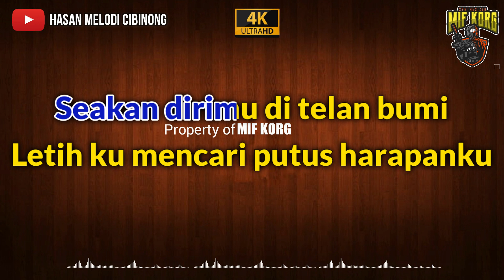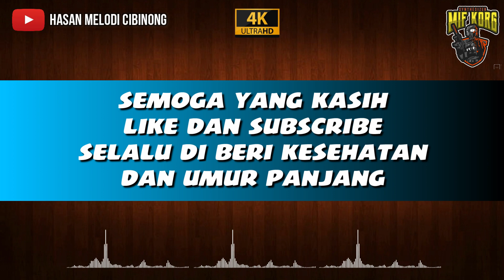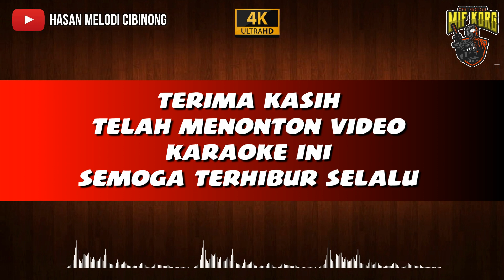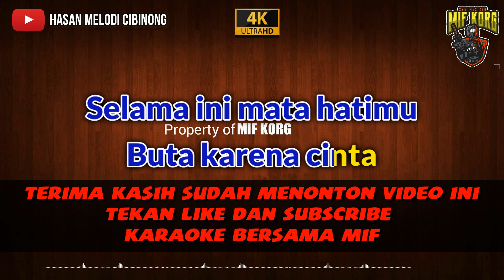BUTA KARENA CINTA (mansyur s) LIRIK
Kurus badan ini  Bukan kurang makan
Namun memikirkan dirimu  Yang berlari dariku
Tanpa sepatah pun  Pesan kau tinggalkan
Membuat hatiku bertanya-tanya  Apakah salahku
Sabang sampai Merauke  Telah kutelusuri
Jangankan bertemu  Bayangmu pun tiada
Seakan dirimu di telan bumi
Letih ku mencari putus harapanku
Aduh duh aduh duh.. Tak seorangpun yang mau tahu
Mungkin kau tak tahan menderita
Telah hidup miskin bersamaku
Bukankah pernah aku katakan
Hidup tidak cukup dengan cinta
Namun kau memaksa  Kau ikuti aku
Walaupun ibumu melarangmu
Rupanya sekarang  Baru kau sesali
Selama ini mata hatimu  Buta karena cinta

buta karena cinta. karaoke mansyur. s, karaoke Buta Karena Cinta,